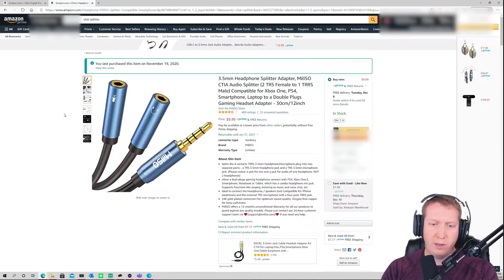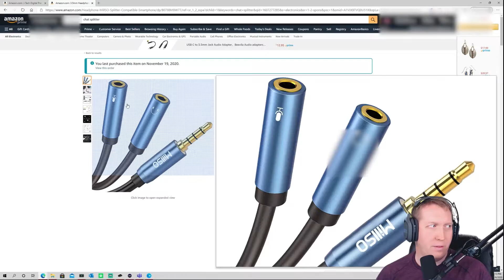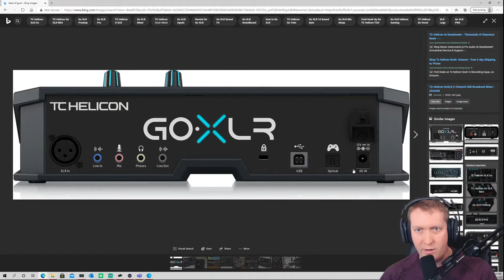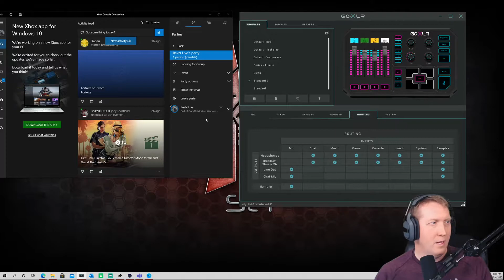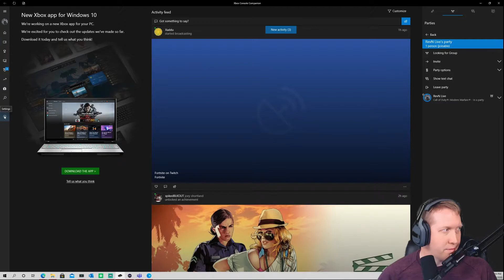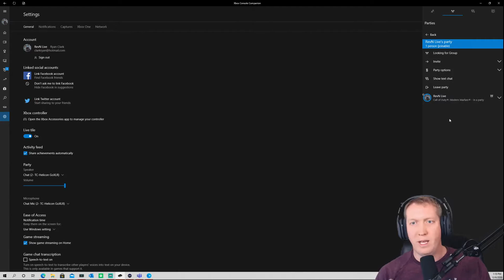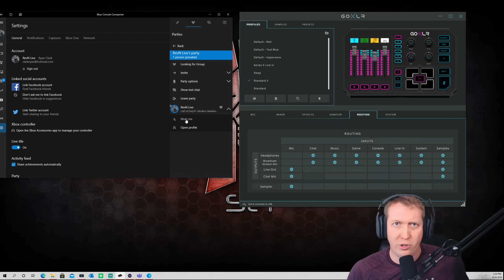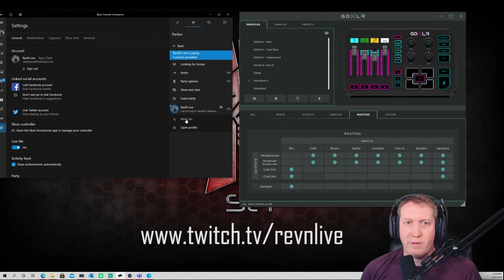In-Game/Party Chat Xbox Series X or PS5 with GoXLR. Capture and do BOTH! Definitive Video...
This video gives a walkthrough on setting up Xbox/PS5 with goXLR to capture party chat and in game chat.  With this setup, you can do both at same time or just one.  More videos to come.